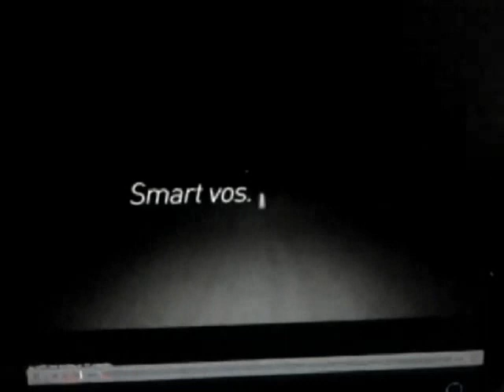THE BROTHERS en el "Prende y apaga" con Sergio Lapegue - Parte 2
THE BROTHERS en el Prende y apaga con Sergio Lapegue por TN, A hard days night en vivo. Parte 2. La mejor banda tributo a THE BEATLES. GENIOSSSS!